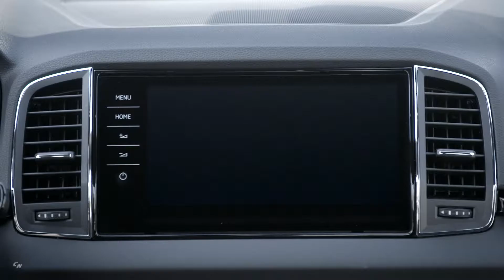2019 Skoda Karoq Sportline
The new ŠKODA KAROQ SPORTLINE also has a sporty appearance. Launched in 2017, the versatile compact SUV is now available in this new variant for the first time and exclusively with a 2.0 TSI engine (140 kW / 190 PS). As a SPORTLINE, the KAROQ’s emotive design is even more refined and numerous black elements underline its dynamic appearance. Black sports seats with an innovative fabric cover and contrasting silver-coloured stitching add to the sporty feel of the interior. The ŠKODA KAROQ SPORTLINE is available with front- or all-wheel drive. There is a choice of two petrol and two diesel engines, which produce 110 kW (150 PS) or 140 kW (190 PS).